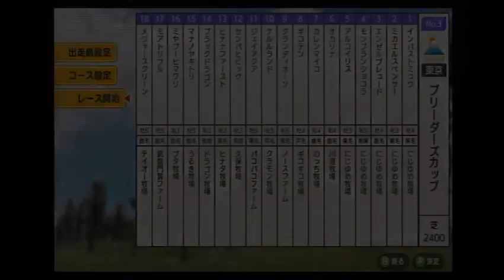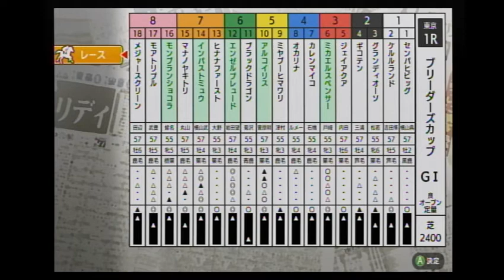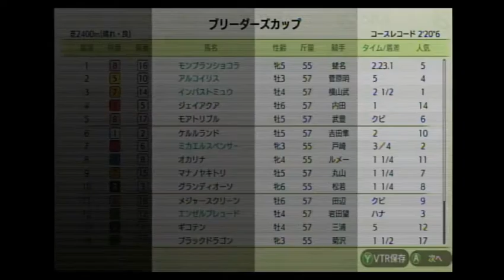【ダビスタSwitchブリーダーズカップ】 オンライン対戦 part132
ミカエルスペンサー★ 　               にじゆめ牧場★
エンゼルプレュード★                    にじゆめ牧場★
アルコイリス★　　　　　　　    にじゆめ牧場★
モンブランショコラ★　　 　       にじゆめ牧場★
オカリナ　　　　　　　　　　　川澄牧場
カレンマイコ　　　　　　　　　のっち牧場
ギコテン　　　　　　　　　　　ギコギコ牧場
グランディオーソ　　　　　　　ノースファーム
ケルルランド　　　　　　　　　クラモン牧場
ジェイアクア　　　　　　　　　パコパコファーム
センパヒビッグ　　　　　　　　久保牧場
ヒナナファースト　　　　　　　ヒナタ牧場
ブラックドラゴン　　　　　　　ドラゴン牧場
マナノヤキトリ　　　　　　　　うるき牧場
ミヤブーヒマワリ　　　　　　　プタ牧場
モアトリプル　　　　　　　　　凱旋門賞ファーム
メジャースクリーン　　　　　　テイオー牧場